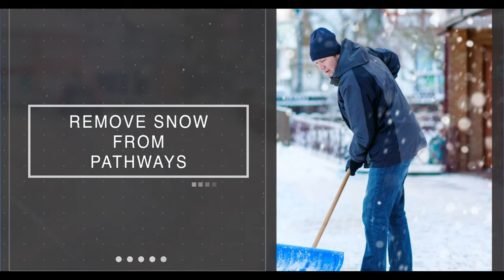Safety Segment with Sergeant John Vette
As we endure the long winter, Sergeant Vette reminds us to be cautious while walking to avoid falling and getting injured.